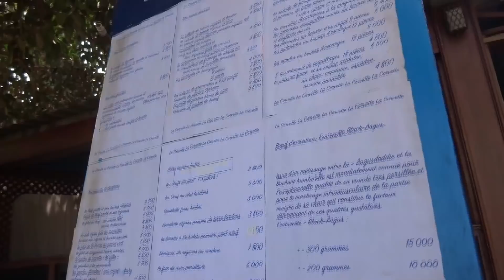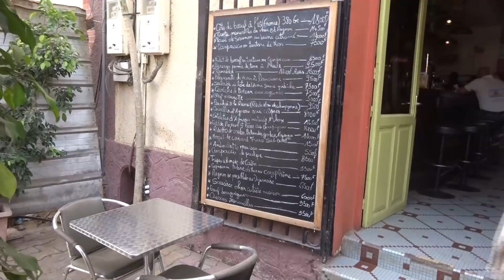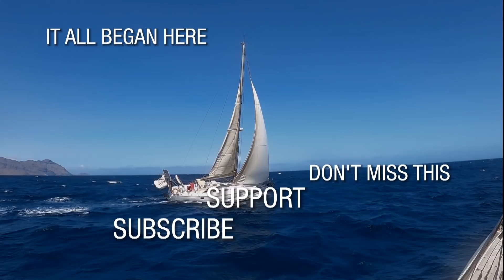Working With A Giant Of A man | A Great Mechanic Will Fix Galopin's Gearbox | Season 5 | Episode 61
Dakar Senegal, West Africa. Where no other sailing channel dares to go. But me and Giani go there and enjoy fine food and meet a host of interesting people. The yacht club bar tender who teaches me a few word in Walaf. A Lebanese doctor who makes us Falafel. And Australian bar owner and his Senegalese wife. A gentleman from Ivory Coast. and lastly Arona, the amazing mechanic who will fix my gearbox. Sailing Galopin in Cabo Verde Africa.